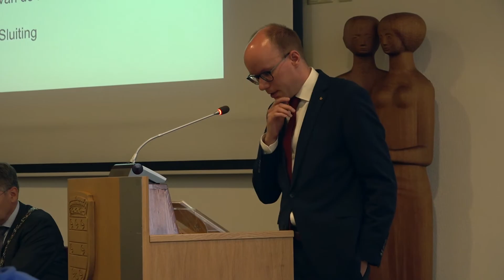2020 07 06 Cuijk kadernota PvdA